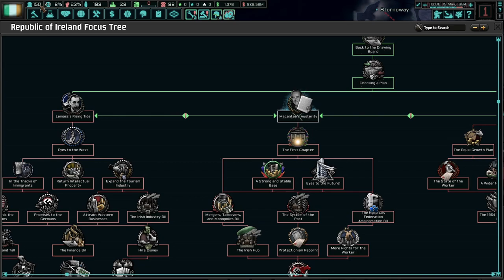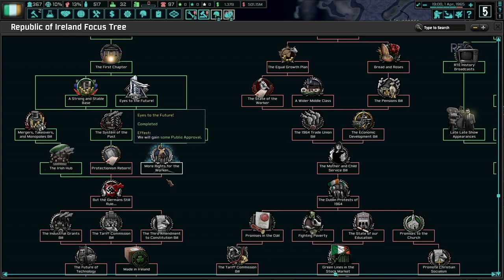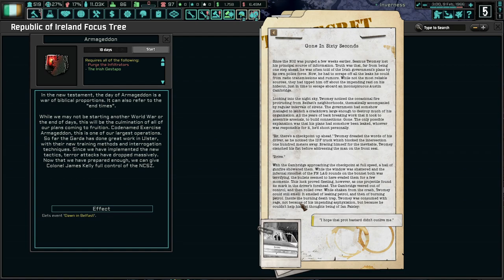Seán MacEntee Will Bring Ireland Prosperity! Hearts of Iron 4 - TNO: Last Days Of Europe Ireland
Ireland has been under the jackboot of the Reich since the end of World War 2. We have been prosperous and have had peace ever since then, except for northern Ireland. Why change a good thing?

EDIT: I know that the thumbnail doesn't have MacEntee on it. That's Neil Blaney, who coups the government at the end of the video. Apparently MacEntee isn't even in the game files.